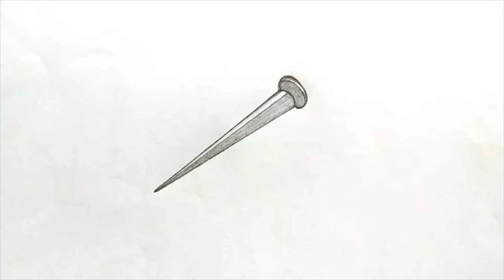How to draw a Pin | Drawing of pin | Simple pin drawing | Wall pin drawing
How to draw a Pin,
how to draw a Pin easily,

Pin video,